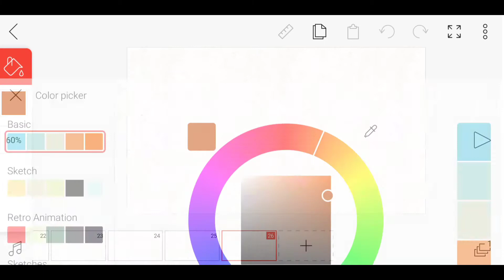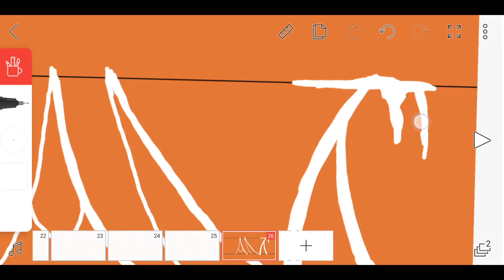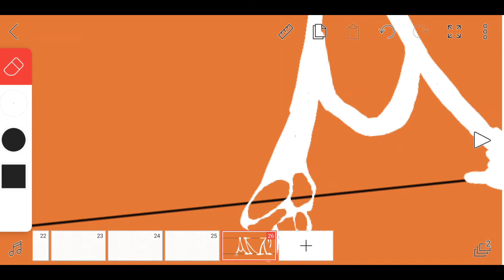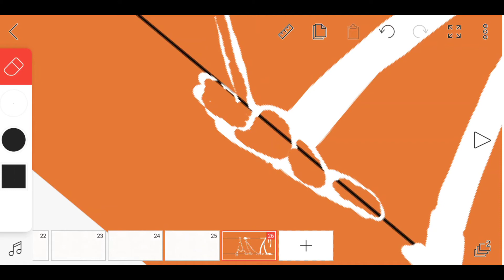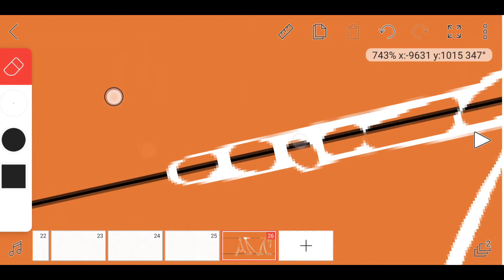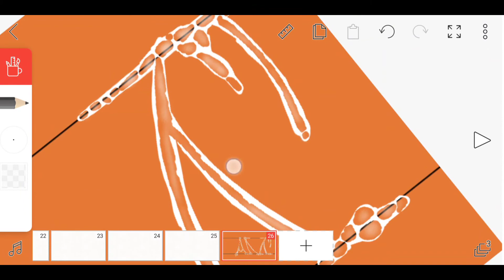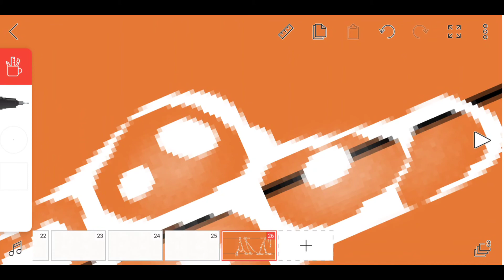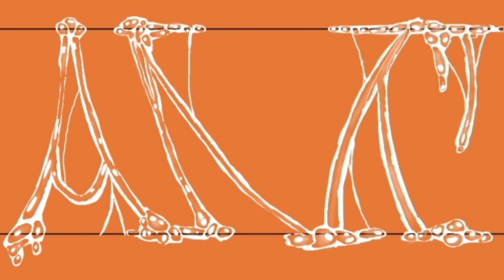How To Draw Saliva With Swag. Challenge to draw Art Ideas From Pinterest! Flipaclip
Link to the original Pinterest art by EnvyThisRoadRunner on Deviantart

Drawn using Flipaclip app and stylus.